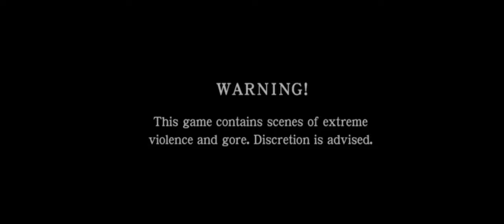Shinobi Undub PS2 1x Nethersx2 12 minutes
Handles 1x no problem next video is going to be 4x